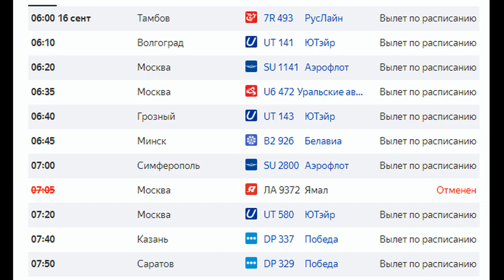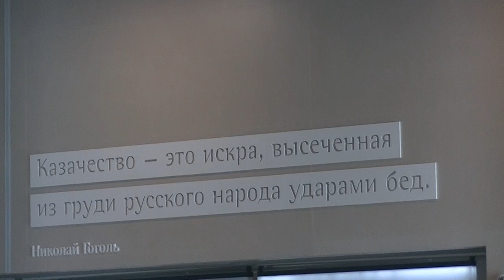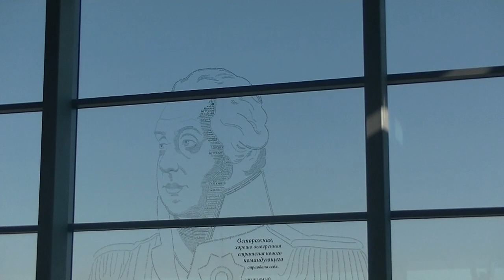Аэропорт Платов Южные ворота России или столица Суперджета 100